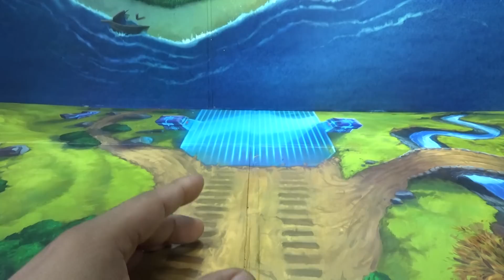핫식스 자몽, 롯데 hot6 신제품 과일맛의 고카페인 탄산음료 구입 시음기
편의점에서 개당 1100원의 가격에 핫식스 자몽 신제품이 출시가 되었는데, 기존의 맛에 자몽이 첨가되어서 시원한 느낌이 좋은데, 당류는 여전히 높네요...-_-;;